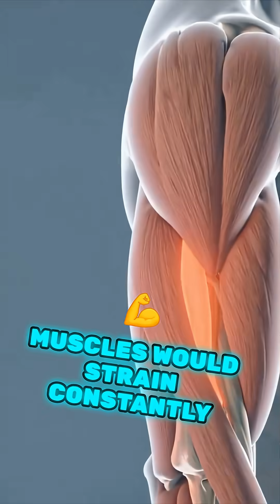What If You Lived on a Planet with 10x Earth’s Gravity 😲